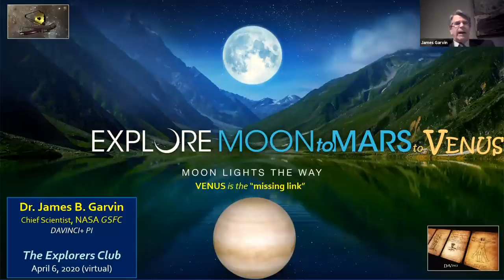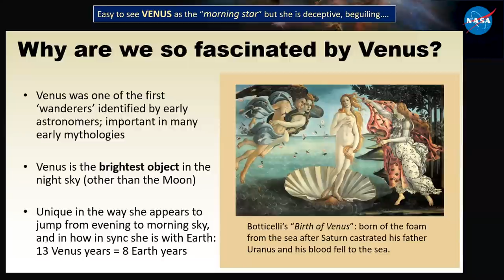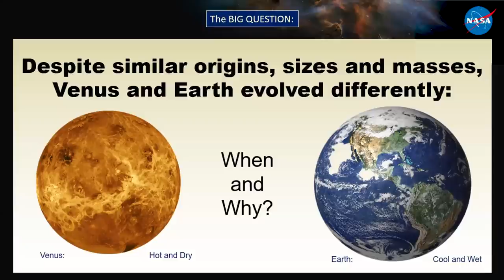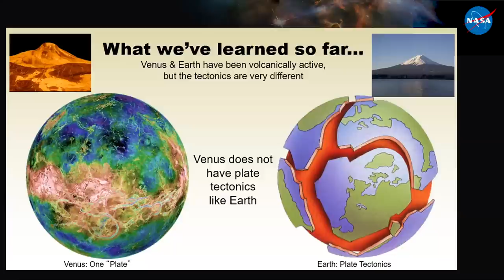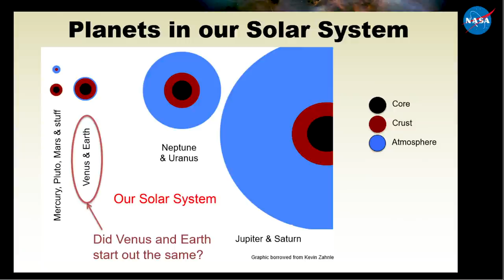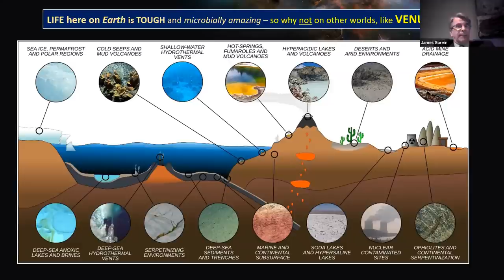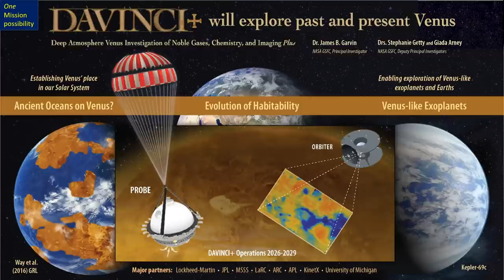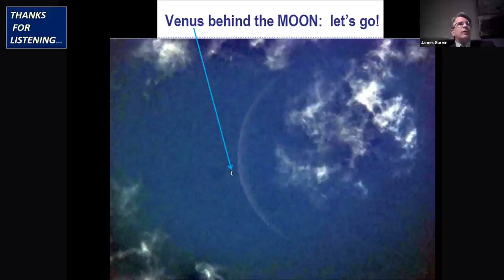Venus: Forgotten Sister Planet or Our Next Frontier?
Venus, our nearby “sister” planet, beckons today as a compelling target for exploration that may connect the objects in our own solar system to those discovered around nearby stars. Yet, humanity’s exploration of Venus has been hampered by confusion, technological challenges, and lack of tenacity. In an era that will soon witness a return of people (women and men) to the surface of the Moon and the arrival of samples from the planet Mars to Earth laboratories, together with space tourism and perhaps a new space-based economy, Venus stands out as the least explored of the planets in our solar system. That must change. Building – but woefully incomplete – evidence suggests Venus may have harbored oceans as recently as 1 billion years ago, yet today is as uninhabitable as any location we have explored in the past 60 years of the current space age. Thus, Venus may offer glimpses of Earth’s distant past, while holding insights into our own planet’s environmental destiny.

As humanity pushes the frontiers of exploration here on Earth and commemorates the 500th anniversary of Magellan’s circumnavigation, a new “frontier” looms – that of Venus and its massive, chemically complex atmosphere, hellishly hot surface, and mysterious mountainous regions. It is conceivable that over the next decade or so, robotic emissaries from Earth will return to Venus to unravel her untold secrets and illuminate her Earth-relevant history. These missions of exploration will connect Earth and Mars to our sister world, and arm scientists with perspectives needed to understand how ocean-bearing planets evolve, potentially fostering life.

James Garvin (NASA, Chief Scientist Goddard): Scientist
James Tralie (ADNET): Technical Support